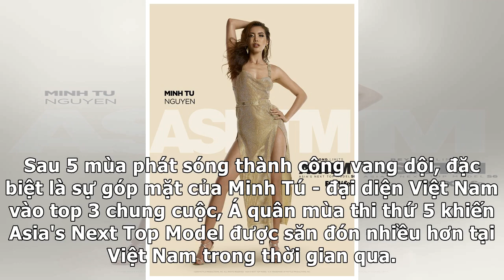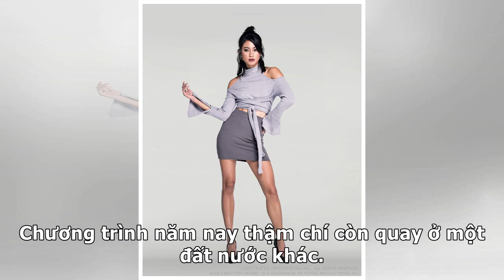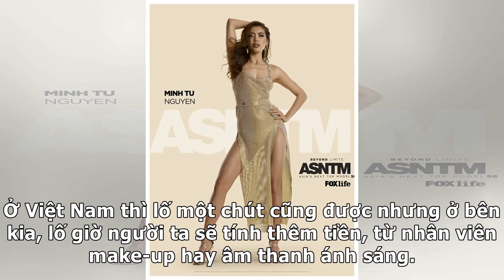Minh Tú từ bỏ giấc mộng làm Hoa hậu để tham gia Asia's Next Top Model mùa 6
Sau 5 mùa phát sóng thành công vang dội, đặc biệt là sự góp mặt của Minh Tú - đại diện Việt Nam vào top 3 chung cuộc, Á ...
TUYÊN BỐ MIỄN TRỪ CÁC TRÁCH NHIỆM PHÁP LÝ:
►Các thông tin được tập hợp từ báo chí chính thống của Việt Nam có chọn lọc, các đánh giá dựa trên quan điểm cá nhân, Tin nóng 24h không cố tình công kích hay phỉ báng bất cứ cá nhân, tổ chức nào!
►Tin nóng 24h không bàn về các vấn đề chính trị, nhất là chính trị Việt Nam - hải ngoại. Xin quý khán giả không đề cập tới các vấn đề chính trị hay kích động đảng phái.
►Tin nóng 24h không chịu bất cứ trách nhiệm nào liên quan đến các bình luận của khán giả trên Youtube.
* Lưu ý: Kênh Tin Nóng 24h không sở hữu tất cả tư liệu được sử dụng trong Video này.